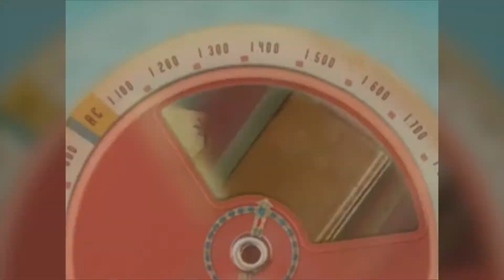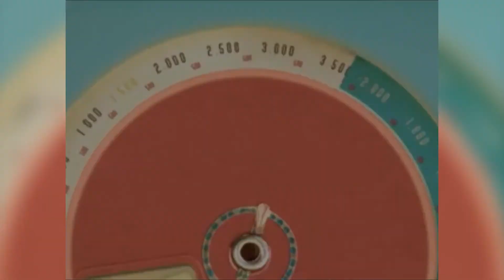U5 El juego de la pelota VOST